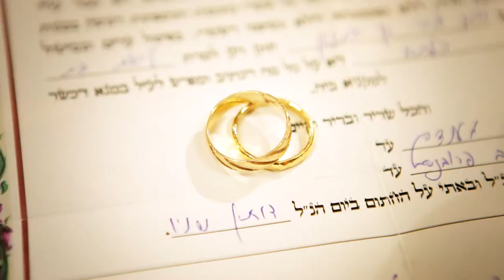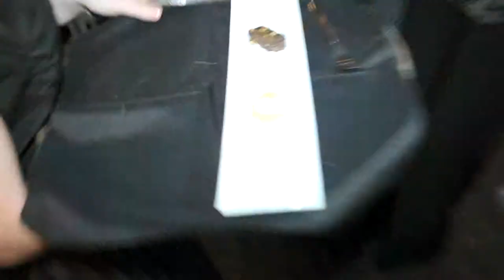Liat & Dotan Highlights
Vila Soca